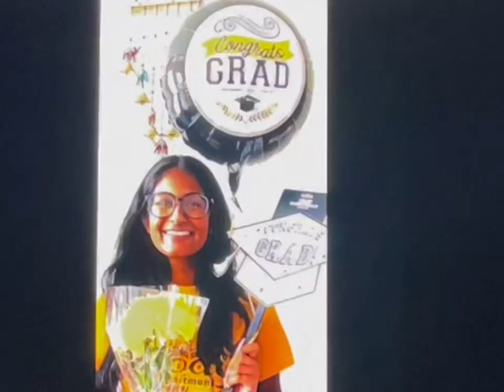అమెరికాలో Super Duper గ Grad Party Celebrations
Music credits
Batthameej dil
Lungi dance
My name is Sheela